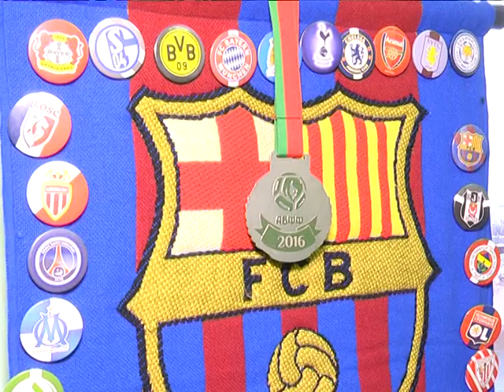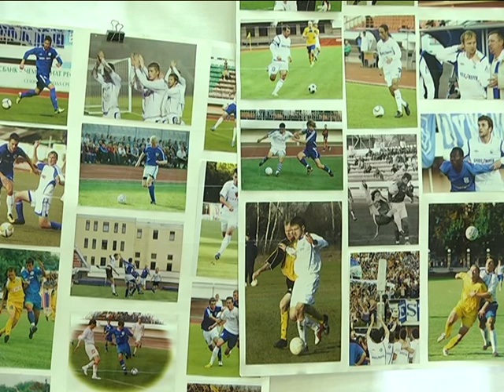2017-12-06 г. Брест. Мероприятие в СШ №19. Новости на Буг-ТВ.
Мероприятие в СШ №19, приуроченное к Всемирному дню футбола.
Ежегодно 10 декабря в мире пока неформально, но традиционно отмечается Всемирный день футбола. Таким образом, международное сообщество отдает дань самому массовому спорта, который для многих миллионов не просто игра, а стиль жизни. И, конечно же, в честь праздника, проводится множество футбольных матчей самого разного уровня и масштаба, а также мероприятий, пропагандирующих игру. Не остался в стороне и город над Бугом. Почти 60 учащихся и учеников средней школы №19 одели майки мировых и европейских клубов, чтобы показать всем: футбол – это действительно игра номер 1 и неважно, играешь ты профессионально или гоняешь мяч во дворе. В самой футбольной школе Бреста побывала наша съемочная группа.